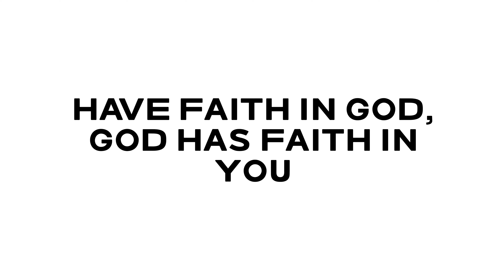Have Faith in God,God has Faith in you